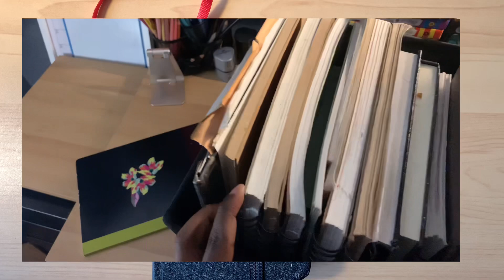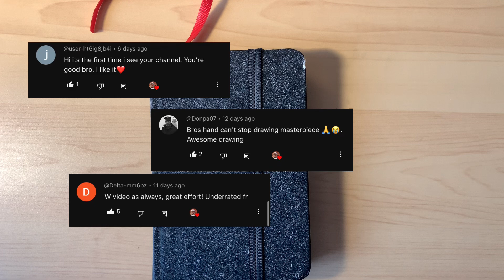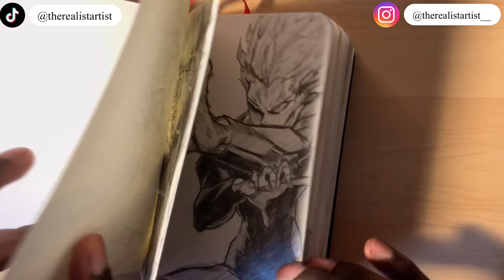SKETCHBOOK TOUR!! (I only draw PEAK fiction)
In this video I’ll be showing you guys my most recent finished sketchbook! This is a sketchbook tour full of a bunch of my favourite anime characters! Basically an anime sketchbook tour of nothing but peak fiction!

I hope you guys enjoy the tour and comment what you think !

Intro: 0:00 - 1:38

Tour: 1:38 - 5:10